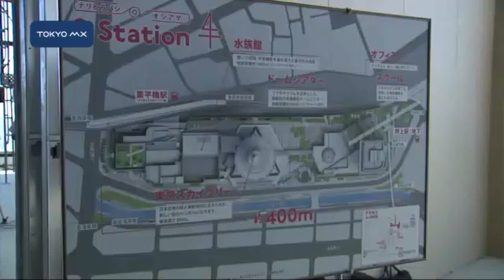地上31階からの絶景！ スカイツリー・イーストタワー初公開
東京スカイツリーに隣接し来年5月にオープンする予定の大規模複合施設の一部が報道陣に公開されました。
　来年5月に開業予定の東京スカイツリーの足元では現在、大型商業施設や高層オフィスビルなどの建設が進んでいます。公開されたのはスカイツリーの東側にそびえ立つ地上31階建ての「東京スカイツリー・イーストタワー」です。29階まではショッピングやオフィスフロア、30階と31階はレストランフロアになる予定で、スカイツリーを間近に見ながら食事を楽しむことができます。大型ガラスを用いた31階＝地上およそ140メートルからは遠くに新宿など都心の街並みや東京タワーが一望できるほか、天井の窓からスカイツリーの先
■■↓全文を見る■■